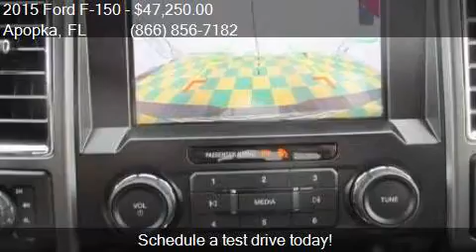2015 Ford F-150 XLT 4x4 4dr SuperCab Styleside 8 ft. LB for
This 2015 Ford F-150 XLT 4x4 4dr SuperCab Styleside 8 ft. LB is for sale in Apopka, FL 32703 at MULLINAX FORD.

Engine: 5.0L V8
Transmission: Automatic 6-Speed
Color: Tuxedo Black Metallic
Mileage: 7
Contact MULLINAX FORD 1551 E SEMORAN BV Apopka, FL 32703 to test drive this 2015 Ford F-150 XLT 4x4 4dr SuperCab Styleside 8 ft. LB today.